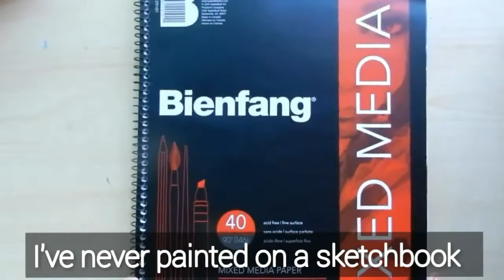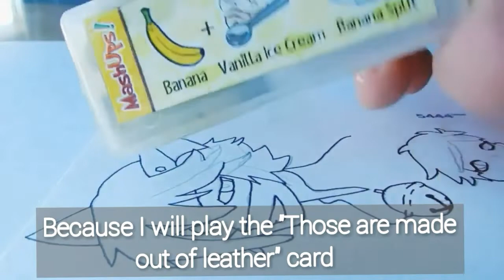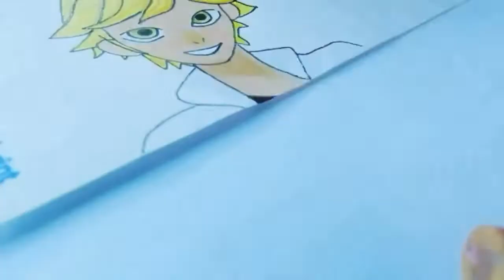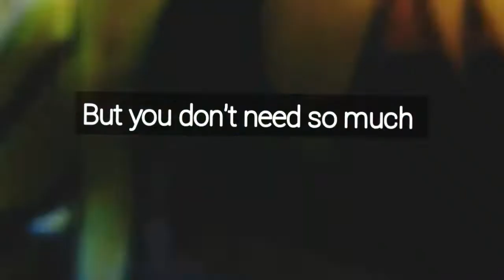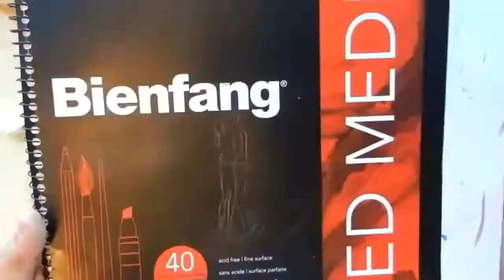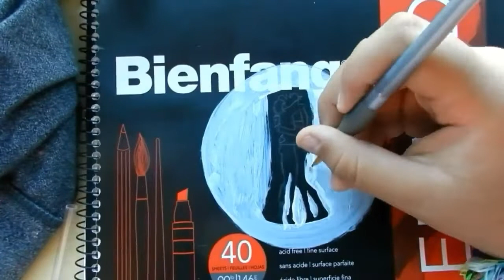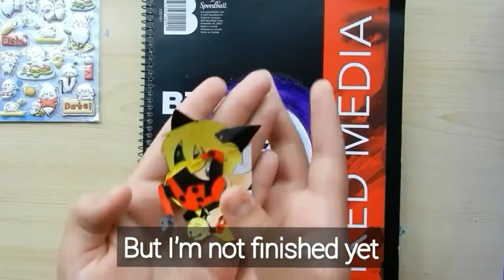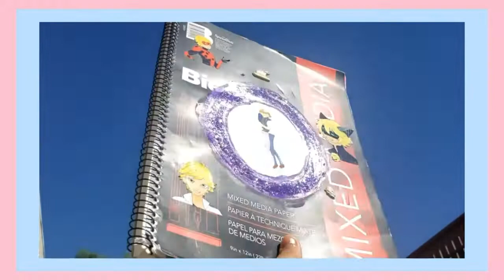Painting an Adreinette scene From the NewYork special on my Sketchbook cover~PAINTINGONMySketchbook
Watch in 1080p. Hi Chemadas 😊🐞Sooo... I just really love the Miraculous ladybug New York special. And I just ReAllY love the Moonlight dance in the Miraculous ladybug New York special. I loved it so much I Painted it On the Front of my Sketchbook cover. So all Together, I PAINTED ON THE COVER OF MY SKETCHBOOK. Wow. Painting on the cover of my Sketchbook was so much fun, I hope you enjoyed watching me paint and make DIY Stickers, more like Miraculous ladybug Cat noir stickers.
Hi I'm Chemada and I painted on my sketchbook cover and made DIY Stickers. And I didn't just do any painting or Stickers, I did it all Miraculous ladybug Related. I really love Miraculous tales of ladybug and Cat noir.
Painting ON MY SKETCHBOOK COVER        PAINTING ON MY SKETCHBOOK     MIRACULOUS LADYBUG NEW YORK SPECIAL
🍌🍑🍌🍑🍌🍑🍌🍑🍌🍑🍌🍑🍌🍑🍌🍑🍌🍑🍌🍑🍌🍑🍌🍑🍌🍑🍌🍑🍌🍑🍌🍑🍌🍑🍌🍑🍌🍑🍌Intro 0:00
Sticker making 0:24
Sorry if I came off offensive 1:48
Painting 4:38
Watch till the end for the reveal 9:27
Hi there👋
The Art I drew in this video can be found on google
Music in the background is NOT MINE.
Thank you for stopping by, and watching my content, your the best👍